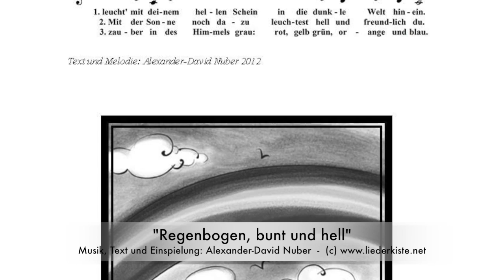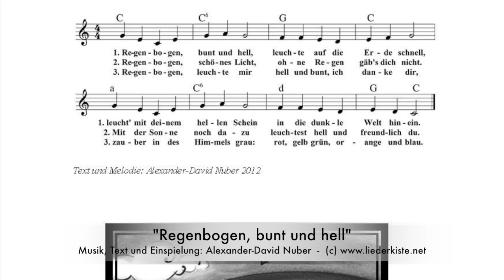Regenbogen, bunt und hell